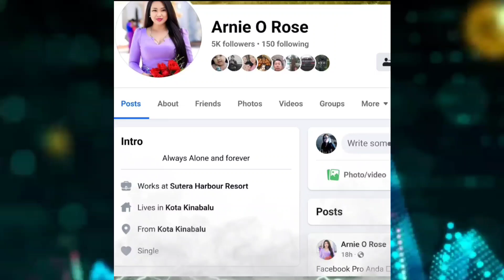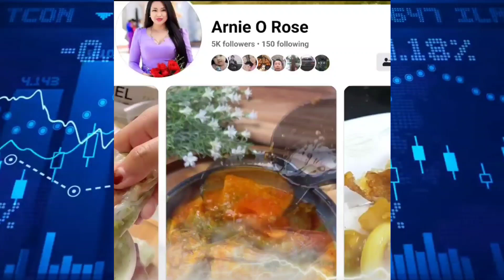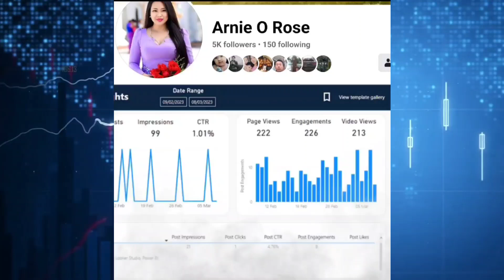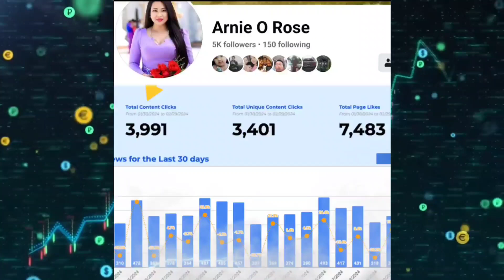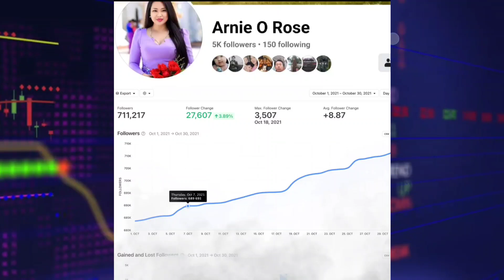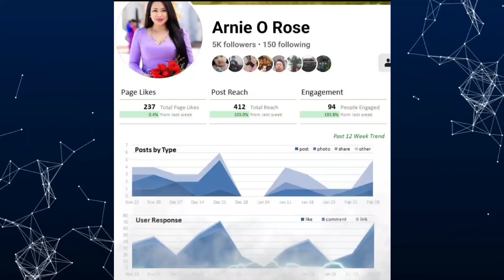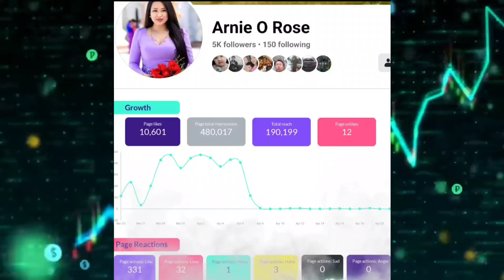Facebook Pro Kurang Tontonan ? Cara Buat Konten Yang Tidak Tepat